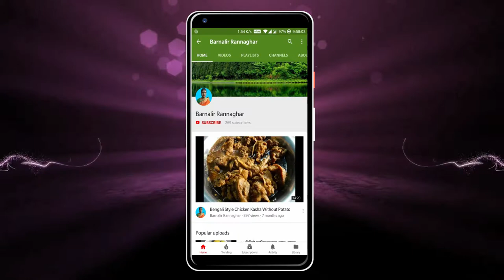এই ভাবে দুধ চা বানালে মন ভরে যাবে | Bengali Style Milk Tea